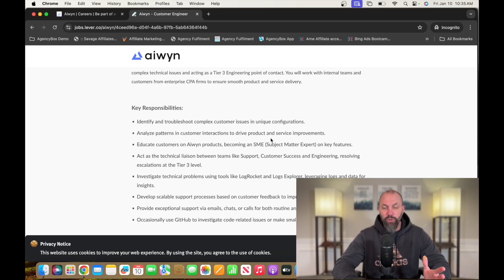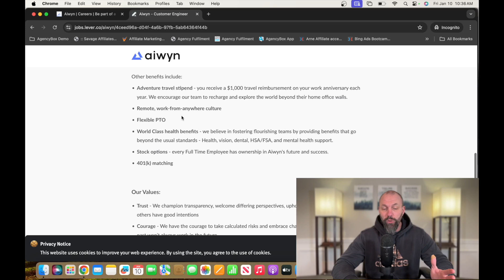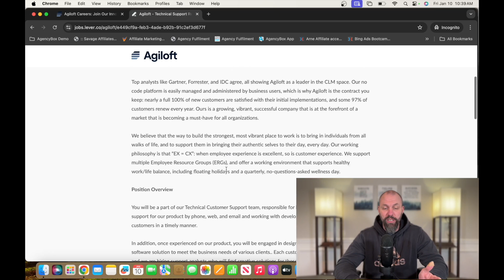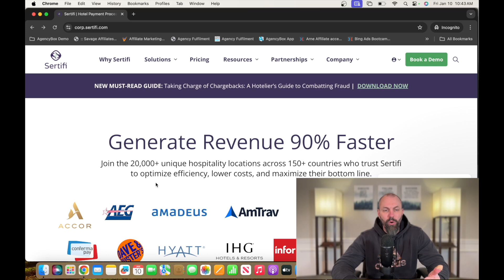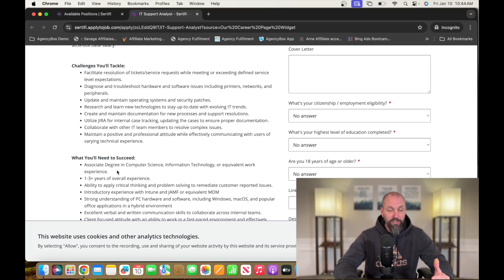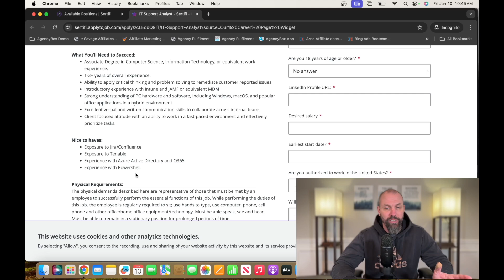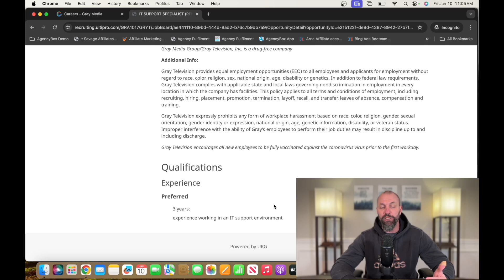4 Entry-Level REMOTE IT Support JOBS Hiring Right Now (2025)!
Dreaming of a career in IT support with the freedom to work from home? 💻 In this video, we’re diving into the world of entry-level remote IT support jobs and sharing everything you need to know to break into the industry in 2025! Whether you’re new to tech or looking to transition into a remote role, this guide will help you build the skills and confidence you need to land your dream job. 🚀

From must-have certifications to expert tips for standing out in the hiring process, we’ve got you covered. If you’re ready to take the next step toward a flexible, rewarding tech career, this video is for you! 🌟